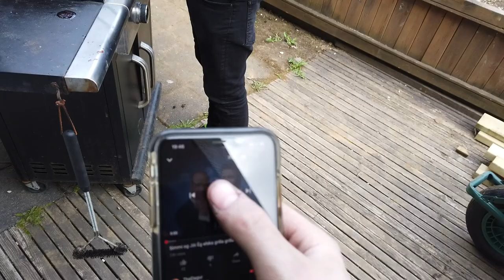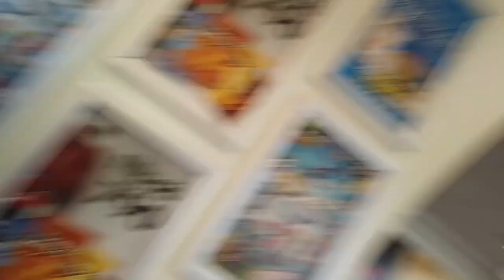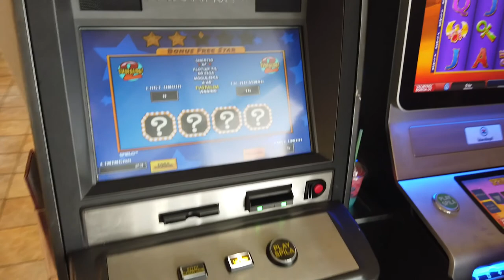Brjóst, Grill, pool og fiskar Vlog#4